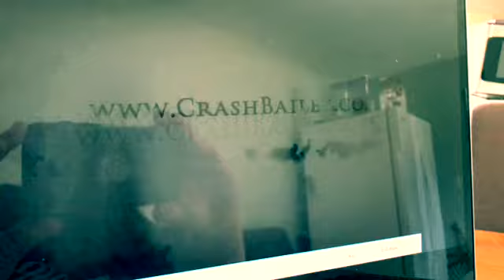Crash Bailey Music CrashBailey LIVE /Entertainment - Cover Songs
Crash Bailey Music CrashBailey LIVE /Entertainment - World Against World “Disrupted Darkness and Scattered Spirits”
Nobody Special “Weirdo”
Squad 5 0 “We Rule the Night” Cover Songs